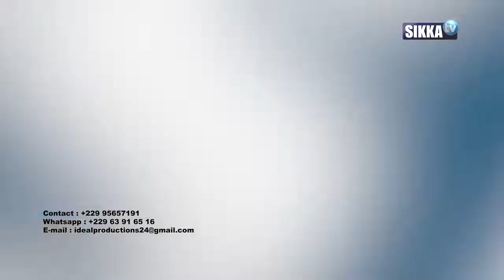JOURNAL/SIKKA/12H- 01 04 2021